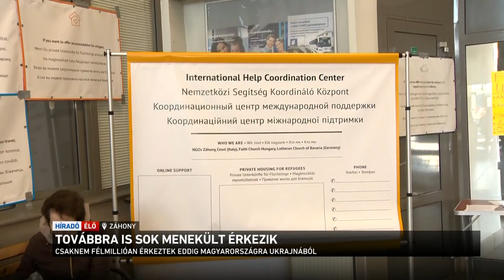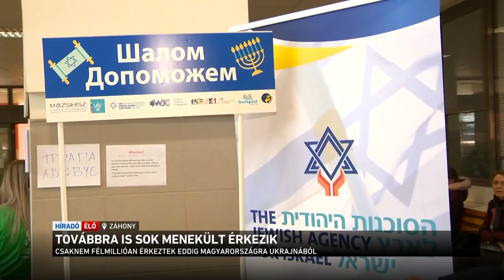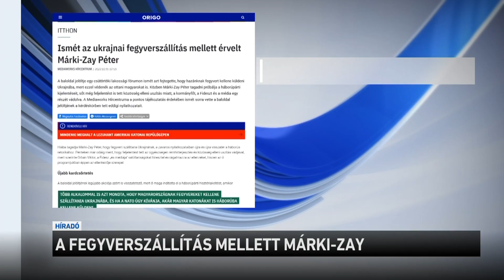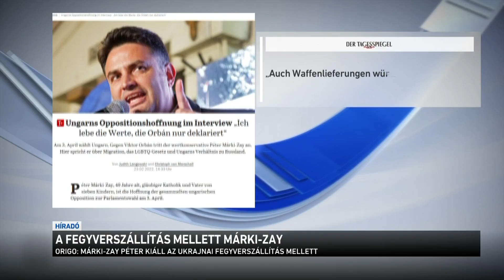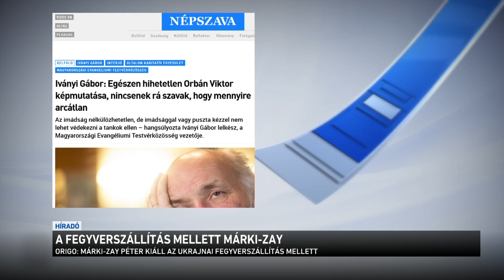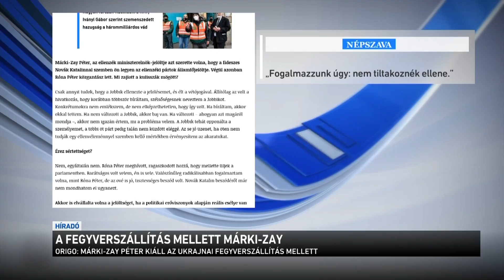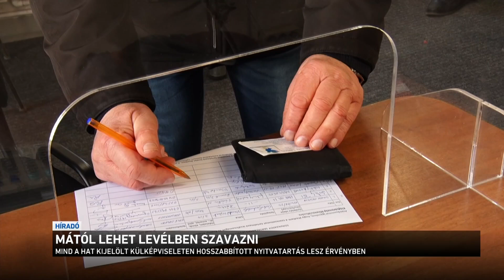Híradó 2022.03.19. 12:00